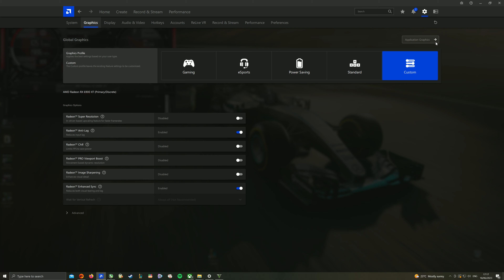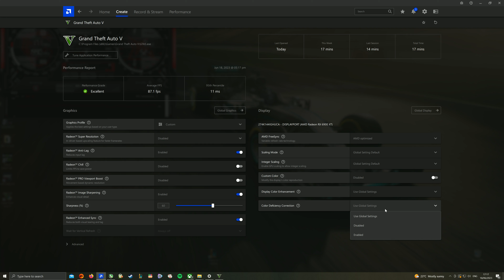Grand Theft Auto V 4K Rx 6900 xt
Specs
GPU:Rx 6900 xt MSI Z
CPU:i7-11700 non-k
Ram:G.skill 32gb (2x16gb) DDR4 4400 MHz
Storage :Samsung  990 pro 2 tb , seagate barracuda 1 tb & 500 gb external ssd samsung t5
PSU: AGT 1000W gold
monitor:electriq  27in 4k 144hz 1 ms
Gpu undervolt
Cpu undervolt = Cpu core -80mv
                             Intel Gpu -60mv